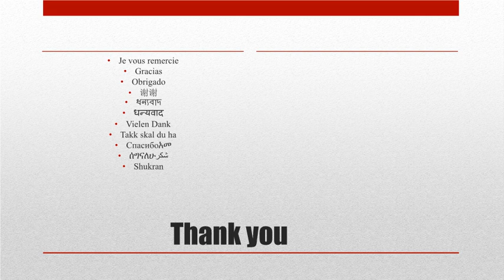Presentation by Prof. Akhtar Hussain about Stop Diabetes and discrimination